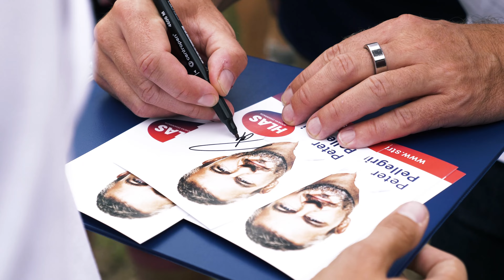Pelletón - počúvame Váš HLAS/Nitriansky kraj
Takto vyzerali podujatia v rámci “tour” Pelletón - Počúvame Váš HLAS v Nitrianskom kraji. Už zajtra sa na Vás tešíme v Rajeckých Tepliciach a Bytči. 🙂